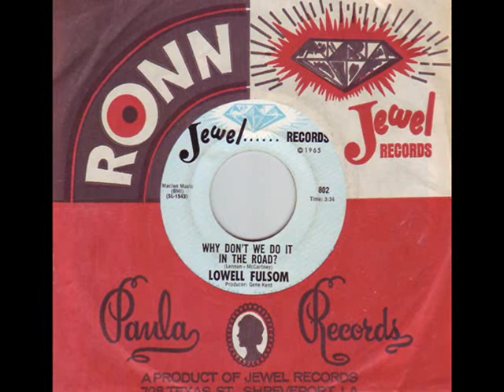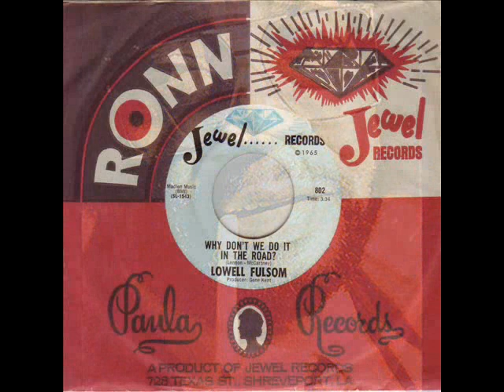Lowell Fulsom - Why don't we do it in the road - 1969 Killer FUZZ Blues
This is a KILLER coverversion of a Beatles song, released on the white album. Lowell Fulsom, the great blues singer, did a unbelievable good cover that sounds much better (in my ears) than the original by the Beatles.